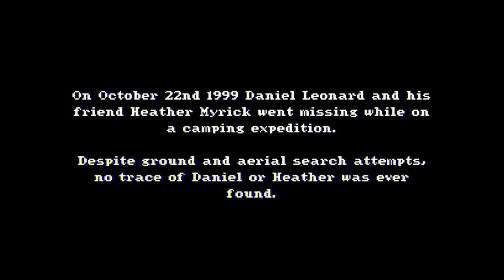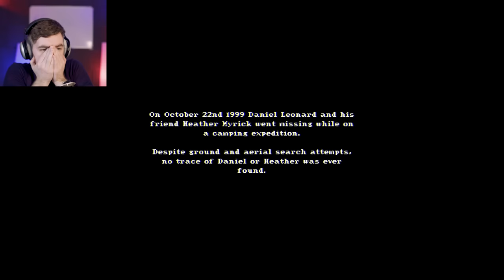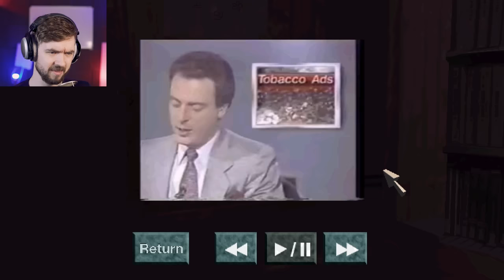TERRIFYING BLAIR WITCH GAME | 3 Scary Games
Tapes found in someone's house. A house in the woods. Scares lurking behind every corner. It's time for 3 scary games...